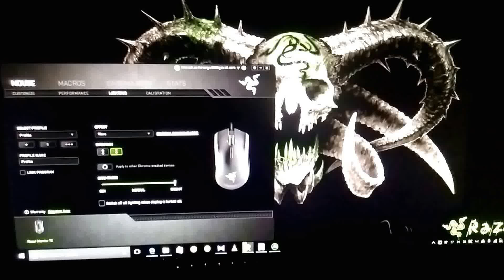Razer Mamba TE RGB Lightning Effects